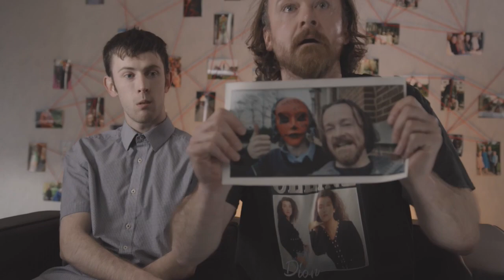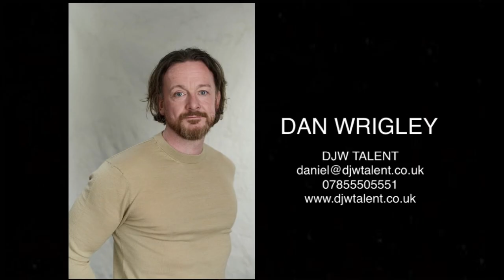Dan Wrigley Comedy Showreel DJW Talent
Dan Wrigley Comedy Showreel

DJW Talent

@djwtalent on all socials